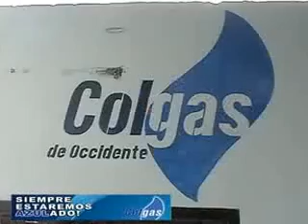PACORA NOTICIERO 18 DE DICIEMBRE DE 2013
PRODUCE CANAL TRES CANAL COMUNITARIO DE PACORA CALDAS DICIEMBRE DE 2013